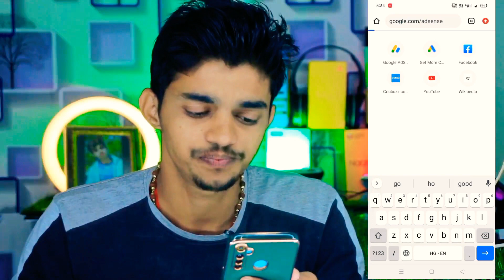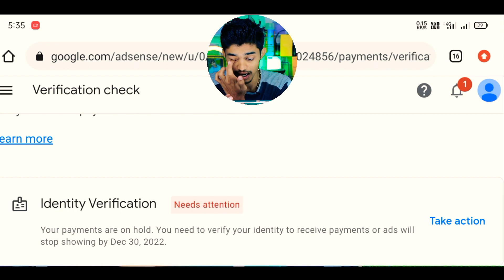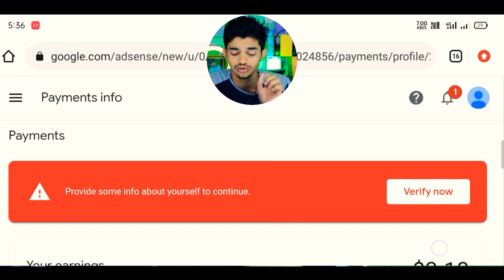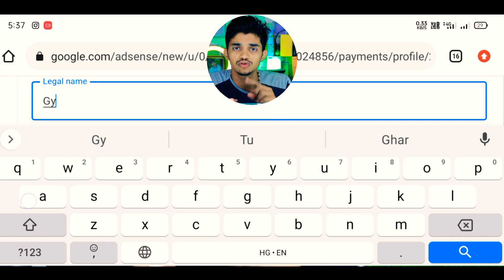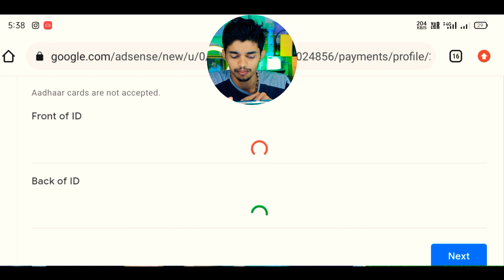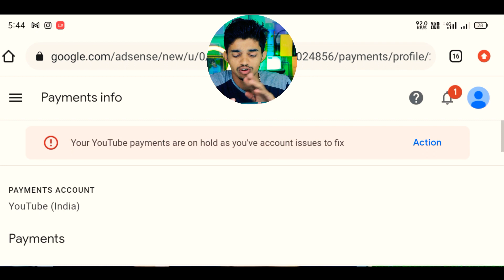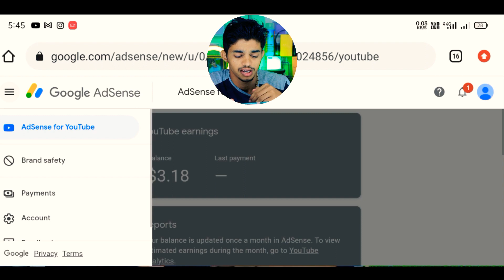Google Adsense ldentity Verification Kaise Kare 2022 | How To Verify ldentity in Google Adsense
→ Tutorial Videos
→Earning 💵 💰 Videos

पारस त्रिपाठी
From → जालौन ( उत्तर प्रदेश )

google adsense identity verification kaise kare 2022
google adsense identity verification successful hone ke baad kya kare
adsense identity verification with pan card
google adsense identity verification failed error how to solve issue
adsense pin ke liye kab apply kre
adsense pin ke liye apply kaise kare
adsense pin ke liye apply kaise kare 2022
adsense pin ke liye apply kaise karen
adsense pin ke liye apply kaise kare manoj dey
adsense pin ke liye apply kab kare
adsense pin ke liye apply kaise kare mobile se
adsense pin ke liye apply kaise kare technical yogi
adsense pin ke liye apply kaise kare pakistan
google adsense pin ke liye apply kaise kare
how to verify identity in google adsense
how to verify my identity in google adsense
how to verify your identity in google adsense 2021
how to verify identity google adsense para mag successful
how to verify your identity on google adsense 2022
how to verify google adsense identity after 3 attempts
how to verify google adsense account without pin karena isha
how to verify google adsense account 2022
how to verify google adsense account malayalam